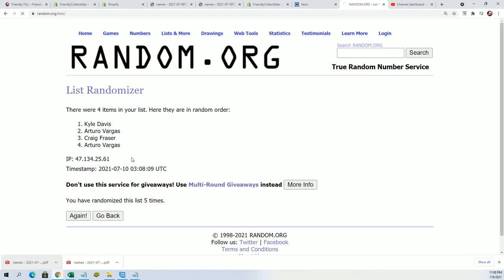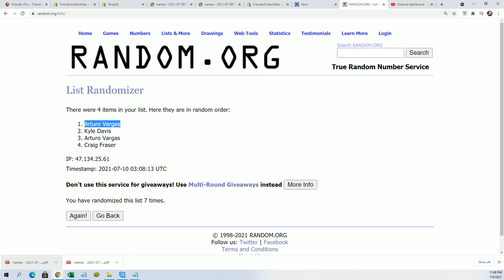BANGERS Hobby Box FILLER M ID FCBANGERS106